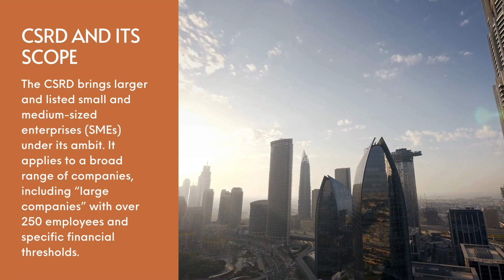Navigating CSRD and ESRS Sustainability Reporting in EU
Explore the intricacies of EU sustainability reporting with insights on CSRD and ESRS, guiding businesses through essential compliance and reporting strategies.